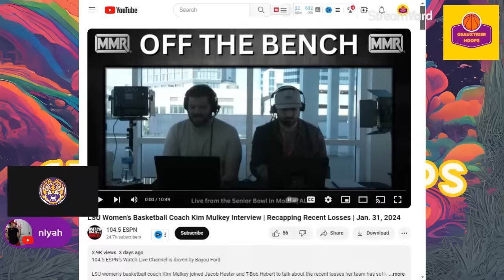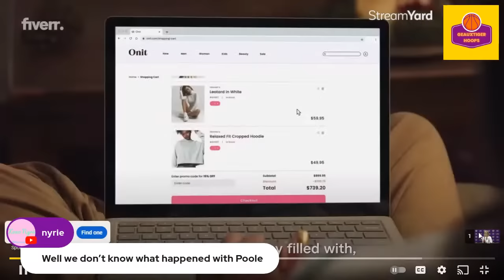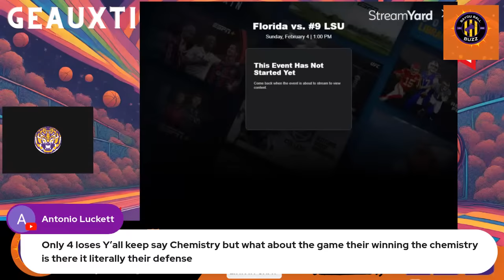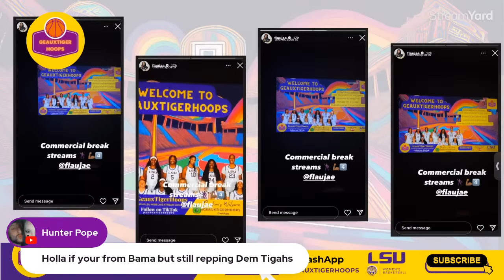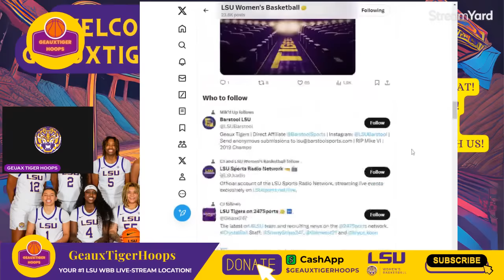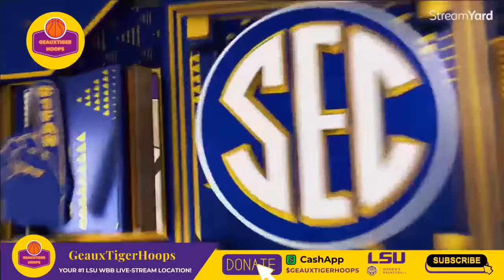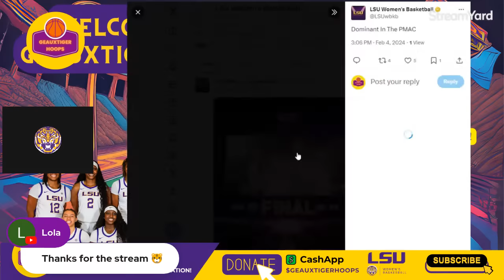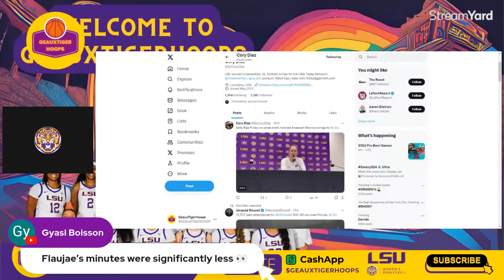🏀 LSU vs Florida LIVE Pregame & Watch Party! 🐅 Powered by Playback.tv!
🟣 Tigers Nation, join us for a basketball-packed afternoon! 🟣

We kick off with Coach Mulkey's Pregame Show at 12 PM CST, diving into her insights, season recap, and fearless predictions.

Stay with us as we seamlessly transition into the heart-pounding Live Watch Party for LSU vs. Florida at 1 PM CST! 🎤🏀

📅 Date & Time: Today, February 4, 2024, starting at noon CST!

💜💛 Coach Kim Mulkey's wisdom, season highlights, and fearless predictions in the Pregame Show. Stick around for the official Live Watch Party, where we watch LSU take on Florida in the PMAC! 🚀🔥

📈 Exciting News: Our live stream is powered by Playback.tv! Enjoy uninterrupted streaming, cool features, and an enhanced chat experience. Register now: Playback.tv/GeauxTigerHoops 🚀

📰 Today's Game Preview:

LSU (18-4, 3-5 SEC) seeks redemption against Florida (11-8, 2-5 SEC).
Will Coach Mulkey's strategies lead the Tigers to victory? Let's discuss and witness it together!